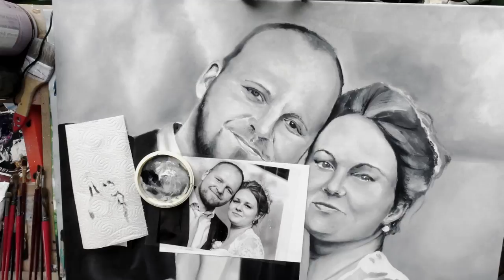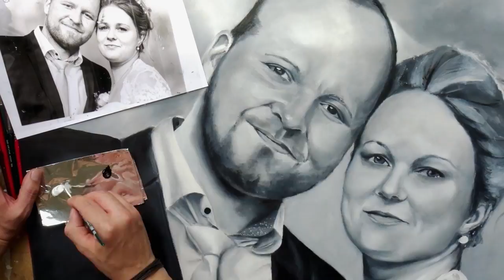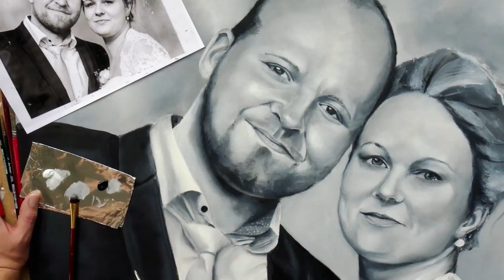Realistisches Ölgemälde eines Brautpaares - Anleitung, Tipps und Tricks - Oil Painting GERMAN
Diesmal wieder ein Video in Deutsch mit ein paar Tipps und Tricks zum Malen mit Ölfarben. Ich erzähle euch, was ich schrittweise mache und worauf man achten sollte.
Versucht es gern selbst und wenn ihr möchtet - zeigt mir eure Ergebnisse. Social media ist ja alles verlinkt :)

Das Bild selbst war ein Auftrag und ich habe mich sehr gefreut, dass ich die beiden malen durfte :)

W&N Ölfarben